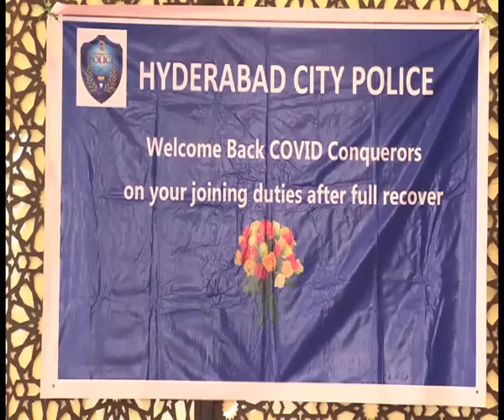Hyd Police Commissioner felicitated corona recovered staff.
కొరోనా వైరస్  భారిన పడి కోలుకున్న హైదరాబాద్ పశ్చిమ జో చెందిన 41మంది  పోలీసు సిబ్బందిని నిన్న జరిగిన ఓ కార్యక్రమంలో నగర పోలీస్ కమిషనర్ అంజనీ కుమార్ సత్కరించారు... ఈ సందర్భంగా ఆయన మాట్లాడుతూ.,..ప్రస్తుత సంక్షోభ పరిస్థితుల్లో వైరస్ నియంత్రణ, లాక్ డౌన్ అమలు, కంటైన్మెంట్ జోన్లలో నిబంధనలు అమలు, వలస కూలీల తరలింపులో పోలీసులు  ముఖ్య పాత్ర పొషించారన్నారు. వైరస్ భారిన పడి కోేలుకున్న పోలీసులు ఇతరులకు స్ఫూర్తిగా నిలిచారని అన్నారు.